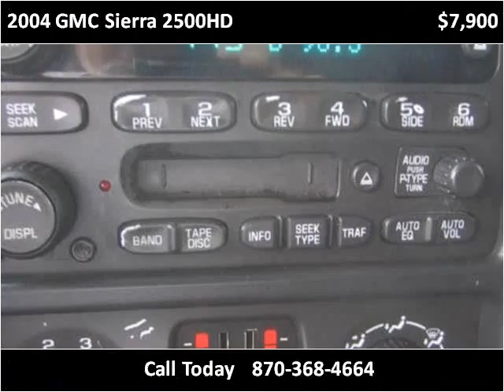2004 GMC Sierra 2500HD Used Cars Melbourne AR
This 2004 GMC Sierra 2500HD is available from Campbell's Auto Sales.